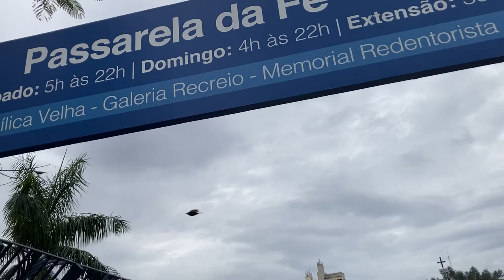Meu cachorro pode visitar a Basílica Nossa Senhora Aparecida em São Paulo?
O Thomas e a Jahmila visitaram a Basílica da Padroeira do Brasil Nossa Senhora Aparecida esse lugar lindo e abençoado, e aqui compartilhamos como foi essa visita emocionante